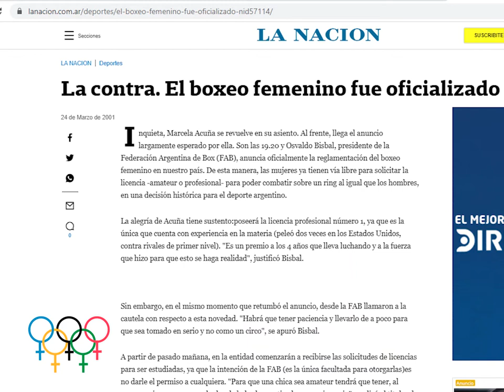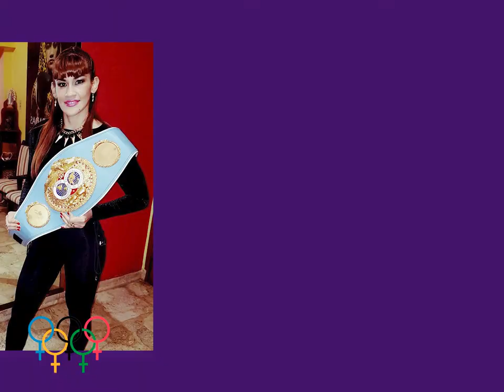Homenaje a Marcela "la Tigresa" Acuña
Nuestro primer VIDEO📺 es para homenajear y dar a conocer la carrera de Marcela “la tigresa” Acuña. Una gran boxeadora argentina y trascendental de este deporte en la rama femenina. 💪💜